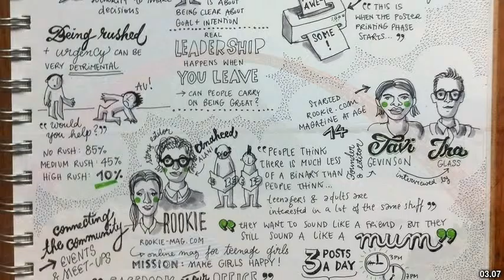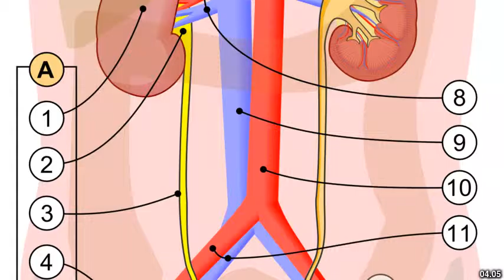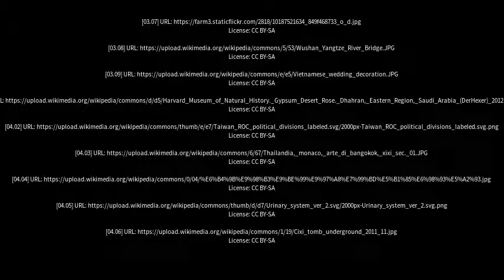Best places to visit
Best places to visit - Xixi (China) Best places to visit - Slideshows from all over the world - City trips, nature pictures, etc.